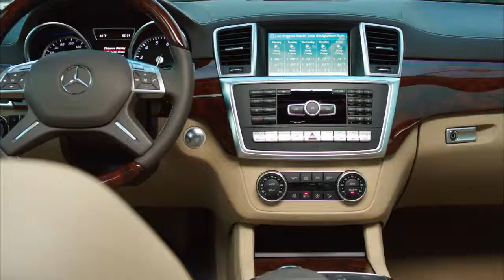GL Class Luxury SUV Overview short version